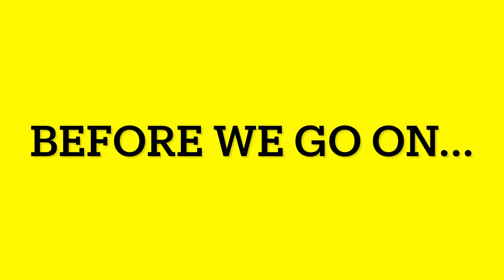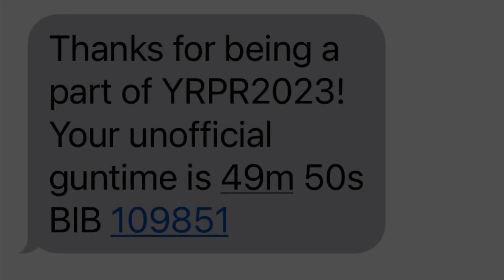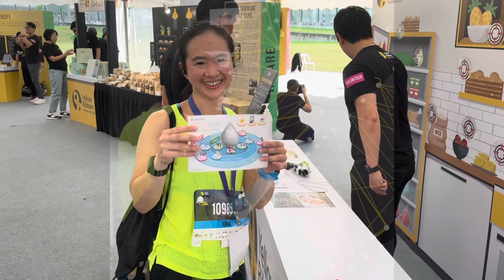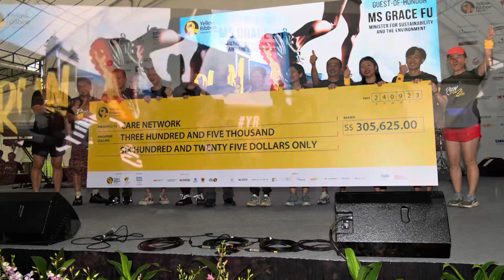Yellow Ribbon Prison Run 10km Race Review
I took part in the 10km event at Yellow Ribbon Prison Run this morning. This is a meaningful running event championing second chances and giving ex-offenders a second chance to turn over a new leaf and right their wrongs. It is a cause that I have supported since 2012 and one that I have always believed in. Check out here my race review of this lovely race.